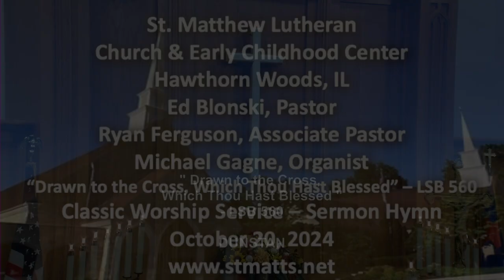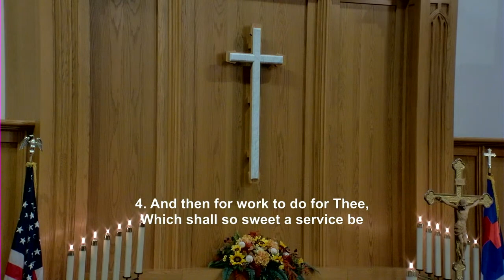Hymn - "Drawn to the Cross, Which Thou Hast Blessed" - LSB 560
"Drawn to the Cross, Which Thou Hast Blessed" was the Sermon Hymn from the October 20, 2024 Classic Worship Service.